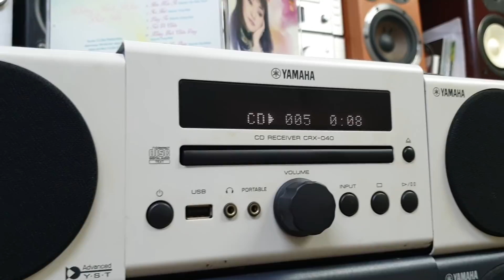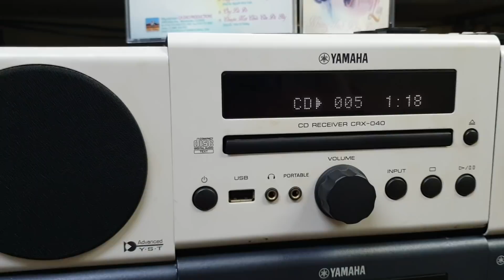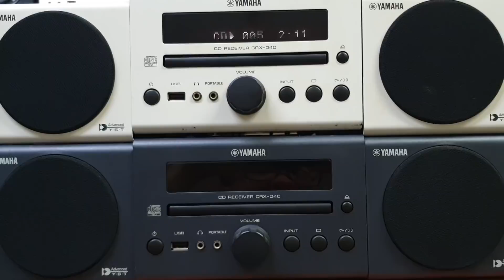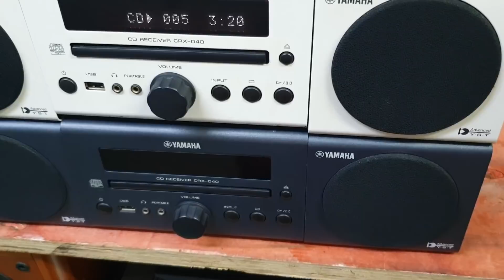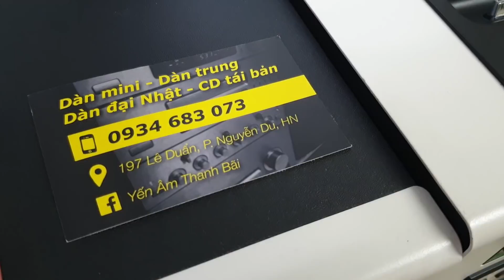Dàn mini Nhật loa toàn dải YAMAHA CRX-040 nhỏ mà có võ - Yến Âm Thanh Bãi - Đĩa CD Gốc - 0934683073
Giá: 4tr / bộ (có 2 màu trắng / đen)

Em Yến mới sưu tầm được 2 em bé tí hạt tiêu nhưng tiếng vô cùng gấu ạ - Yamaha CRX-040 😂

Chạy CD/ USB / Portable in / Dock iPod
Kết nối điện thoại, tivi, laptop đầy đủ
Bass sâu, treble sáng rõ, loa toàn dải cực chất

Điện 100v, đẹp như mới, zin nguyên bản mà giá lại vô cùng phủ lý ae nhé. Phù hợp cho phòng ngủ, phòng đọc sách, phòng làm việc diện tích dưới 20m2 👍

Có 2 màu trắng đen cho ae lựa chọn ạ 😘

• Chuyên cung cấp các loại Đĩa CD Nhạc vàng Hải ngoại chất lượng cao: CD Gốc, CD Tái bản F1 phôi CDV/CA... và các mặt hàng Dàn âm thanh nội địa Nhật: Dàn mini, Dàn trung, Dàn hi-end cao cấp... Điện 100v, hàng đấu giá mạng Nhật BH zin nguyên bản và chưa qua sử dụng tại Việt Nam